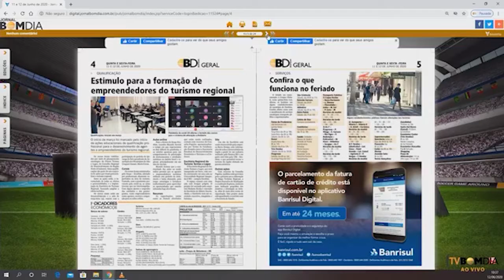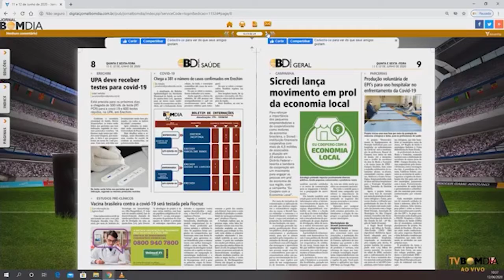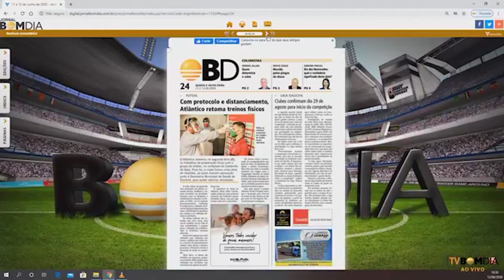Destaques do Bom Dia Impresso e Digital - 12/06/2020